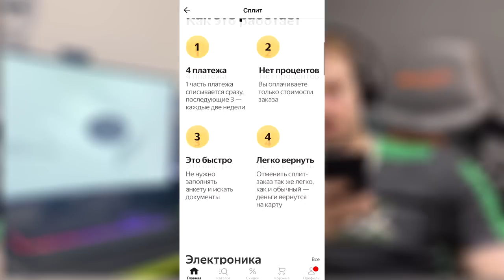СДЕЛКА XBOX ЗАБЛОКИРОВАНА ? // XBOX НЕ ПОКУПАЕТ ACTIVISION BLIZZARD?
Реклама: ООО "Яндекс"
erid: LdtCKeBco

Поговорим о сделке XBOX и ACTIVISION BLIZZARD, которая идет уже как год, и возможно не состоится, что не позволит гигачаду Филу Спенсеру раздать на халяву серию Call of Duty  в подписчику Xbox Game Pass.